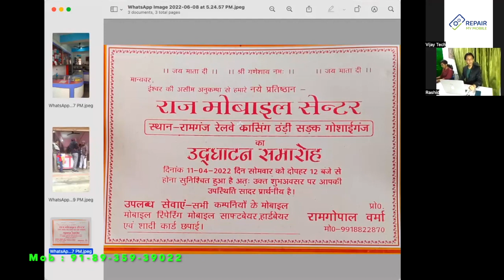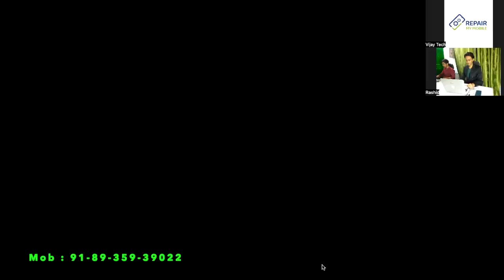ऑनलाइन ट्रेनिंग करके जो पैसे बचे - नयी दुकान खरीद ली - राज (UP) 💥💥💥repairmymobile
ऑनलाइन ट्रेनिंग करके जो पैसे बचे - नयी दुकान खरीद ली - राज (UP)

Online Training kiya Rs 10,000 se bhi kam me. Baki paise se nayi dukan hi liye.

Khud ko upgrade kare aur apne business ko badare.

Student Training Review / स्टूडेंट्स से सुनिए ट्रेनिंग के बारे में